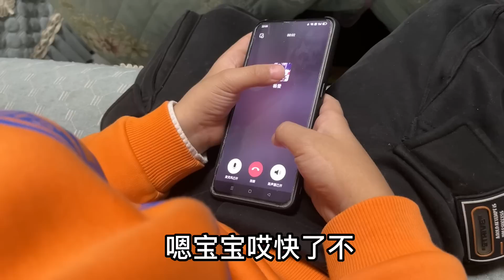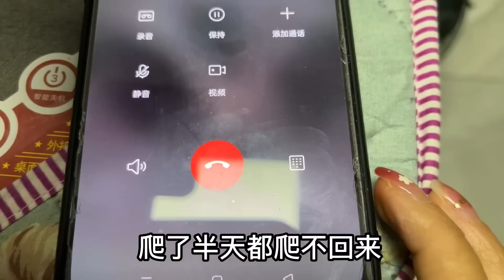老公晚上11點不回家，媳婦直接關門外，這四川媳婦誰敢要【婷妹要努力】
登哥去和朋友喝酒，晚上11點鐘才醉醺醺地回家，婷妹直接關門外，這四川媳婦真兇！誰敢要？